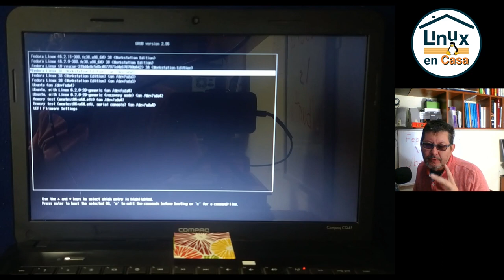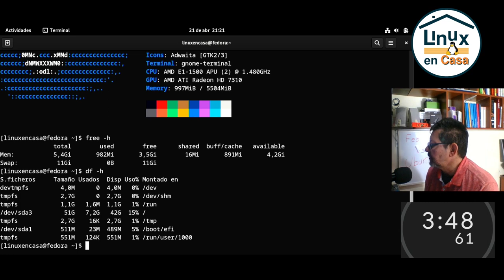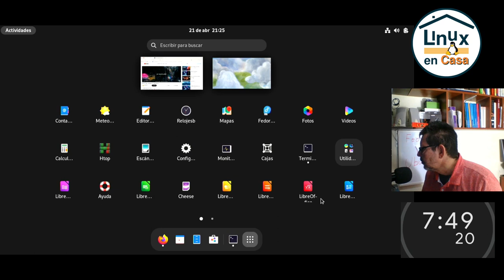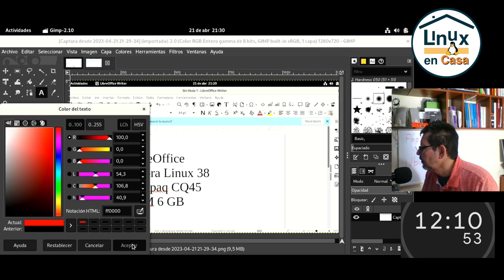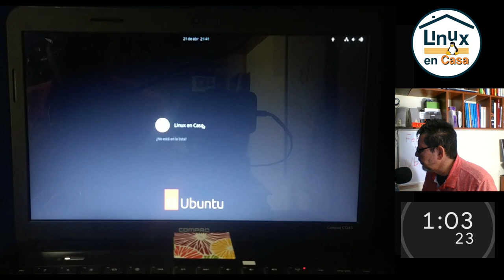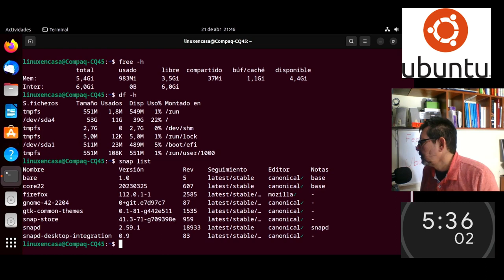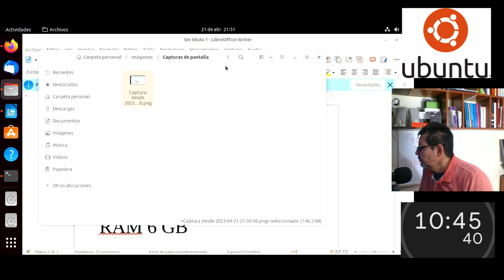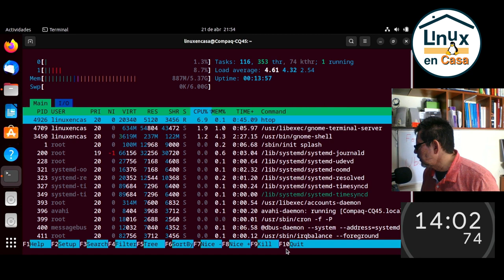Ubuntu Vs Fedora Linux ¿Cuál te parece mejor o más rápido?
Prueba de desempeño en equipo PC Portatil COMPAQ CQ45 comparando las distribuciones GNU/Linux:
Fedora 38 Linux
Ubuntu 23.04 "Lunar Lobster"

00:00  Intro - Ubuntu vs Fedora Linux
00:53  Test 1 - Fedora 38 Linux
01:38  Display Manager GDM
03:00  neofetch - htop
05:10  firefox
07:24  LibreOffice
09:22  GIMP
15:00  Test 2 - Ubuntu 23.04
16:08  Display Manager GDM
19:00  neofetch - htop
20:40  firefox
22:25  LibreOffice
23:56  GIMP
27:15  Cierre y Apagado